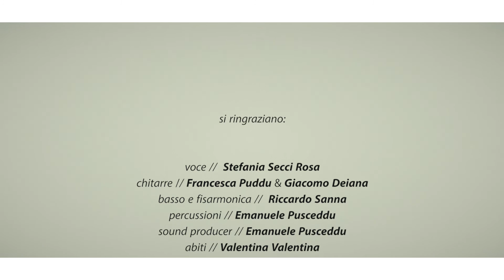La Mazurka Bisexstile // Faniu & Frenki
EJA TV & ARC presentano:
La Mazurka Bisexstile // di Faniu & Frenki

produzione EJA TV 2016
riprese : Nicola Di Mille // Fabio Ortu
montaggio : Fabio Ortu